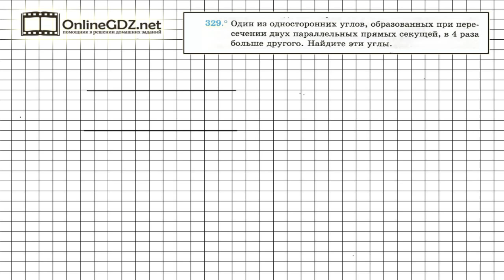Задание №329 - ГДЗ по геометрии 7 класс (Мерзляк)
Градусные меры односторонних углов, описанных в условии задания 329, найти не сложно, если воспользоваться тем, что сумма односторонних углов при пересечении секущей двух параллельных прямых равна 180 градусам. Подробные расчеты смотрите в нашем видео.